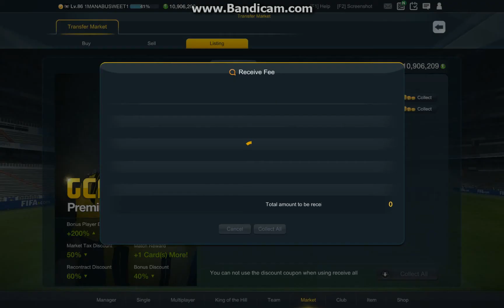FIFA ONLINE 3 MANABUSWEET ( JAVIER MASCHERANO U10 +6 )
Best Love Song Remix 2017 English Remixes Popular Songs 2017